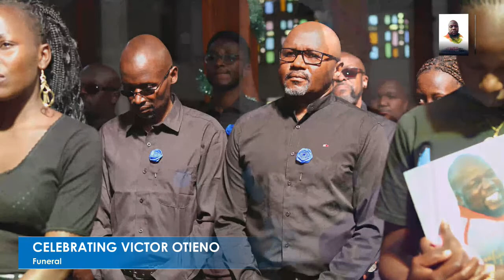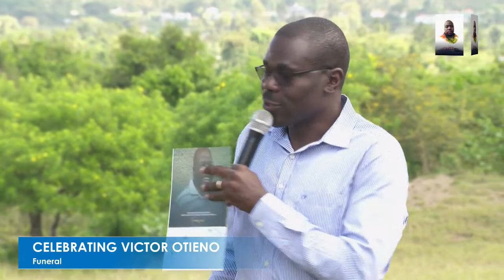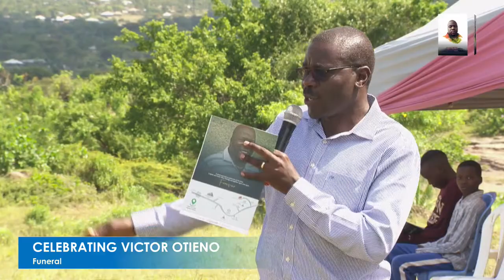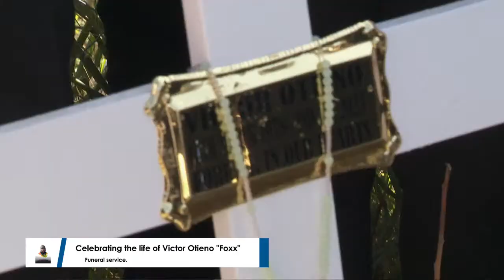Victor Otieno Funeral (Live Stream)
Victor "Foxx" Otieno Funeral Live Stream from Rusinga Island, Homabay county